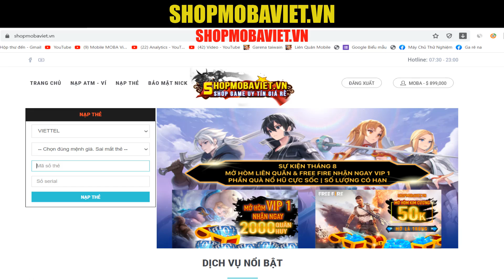CÓ 3 CHIÊU HỒI MÁU PAYNA CÓ TRỞ THÀNH TRÙM SP HAY PHẾ VẬT BỊ LÃNG QUÊN